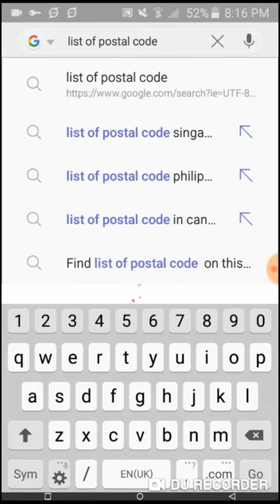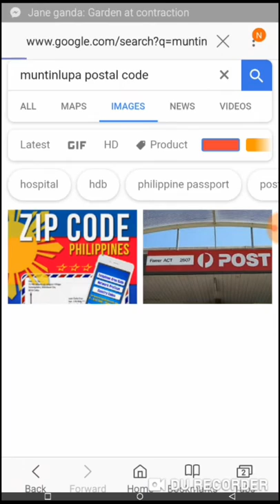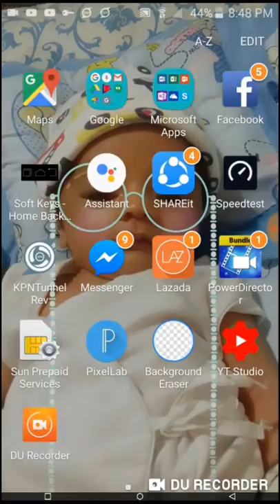How to get Postal Code |Tagalog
Sana po ay nakatulong itong video at kung ito ay nakatulong sayo iSubscribe mo ang aking Channel ty.

By:
RUSS